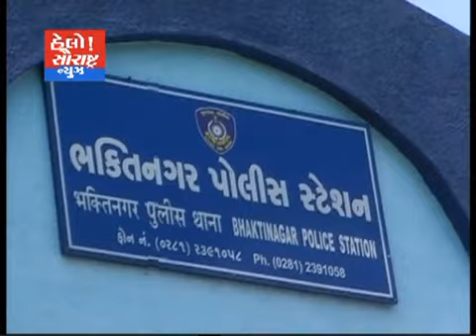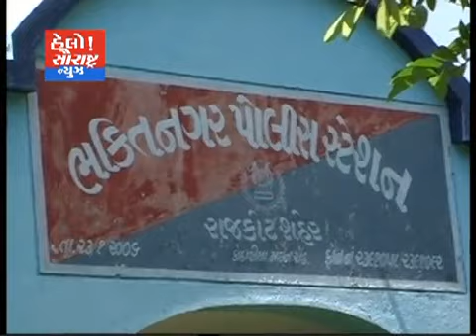સોનુ ડાંગર દ્વારા મુસ્લિમ સમાજનું અભદ્ર વર્તનનો વિડ્યો વાયરલ થતા મુસ્લિમ સમાજ દ્વારા આવેદન અપાયં